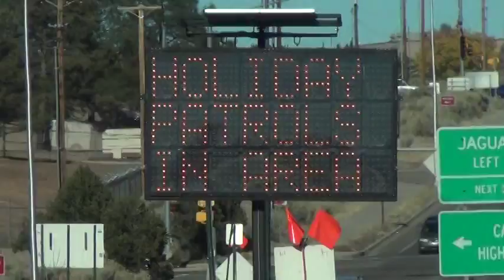bait0002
Holiday greetings from Local Law Enforcement, Santa Fe NM, near Santa Fe Auto Park Dealerships